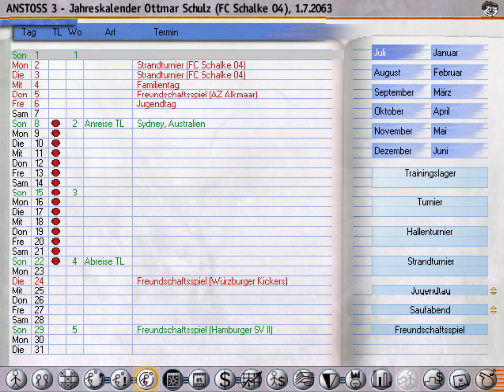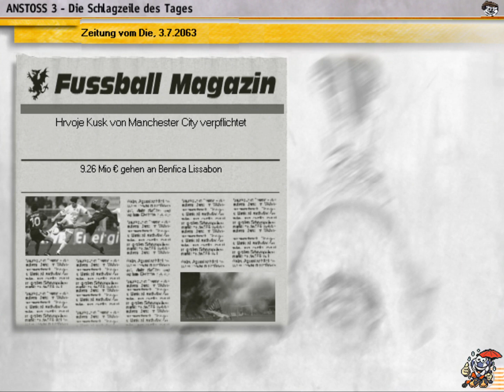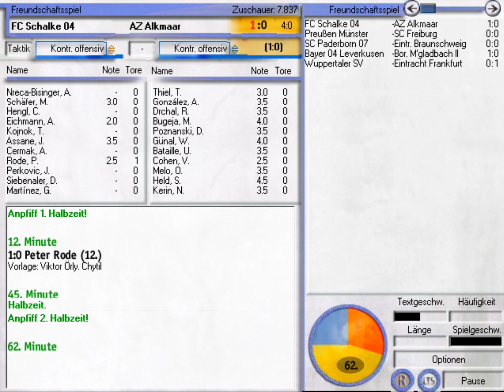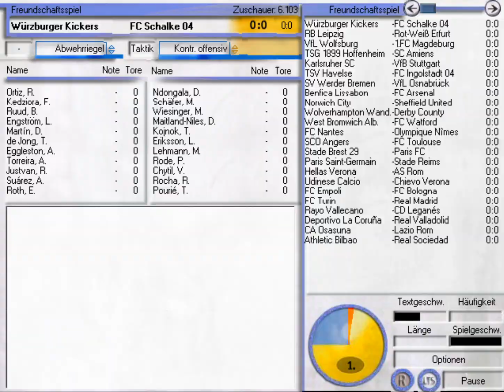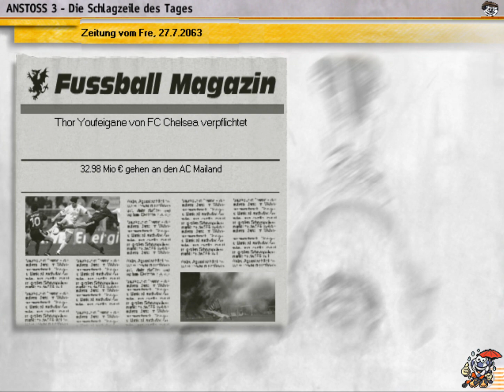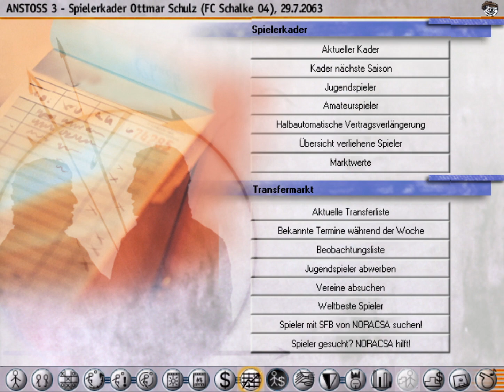Anstoss 3 #636 - Vorbereitung auf die Saison 2063/2064 | Let's Play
Wir bereiten uns auf die Saison 2063/2064 vor!